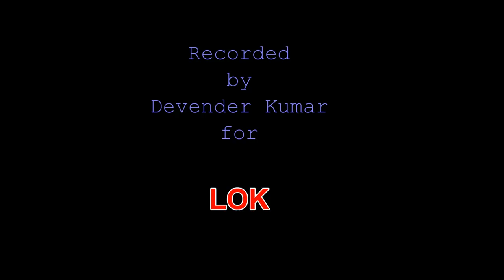'सात जणी का झूमका'- हरयाणवी ऋतु-गीत (सावन) 'Saat Jani Ka Jhoomka'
'Saat Jani Ka Jhoomka' has been one of the most popular and pervasive seasonal songs among the peasant women of Haryana region in North-West India for centuries. The older generation of this region testifies to this fact. Like most of the folk songs of the rains in this region, the present song is also a Viraha song, a song of separation and the consequent pangs and desires. In this particular song, there is a long dialogue between a young woman and her mother-in-law regarding the former's Pardesi husband. The mood of the song is reflected on the faces of the performers too.
I tried many villages to find the full version of this song. The present one is the best one I could record.